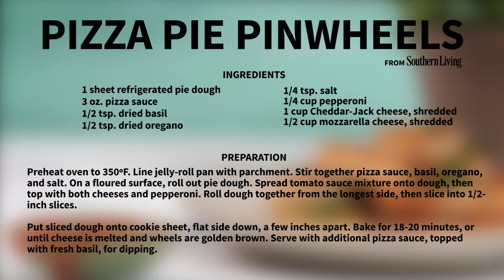Pizza Pie Pinwheels | Southern Living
These cheesy wheels will become one of your new favorite snacks, and kids will absolutely love them. Simply roll up your preferred pizza toppings into pre-made pie dough, bake until golden brown, and serve with lots of marinara (and fresh basil!).